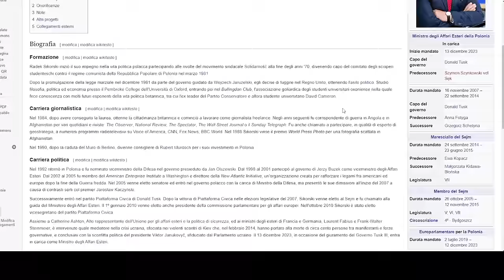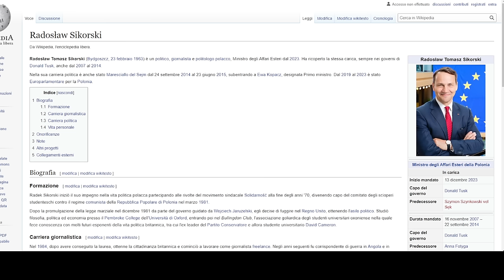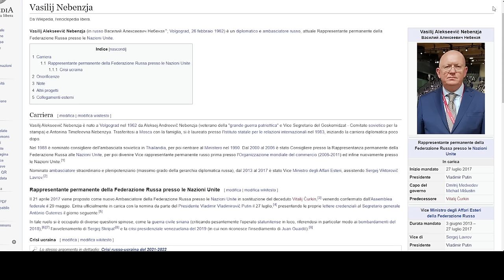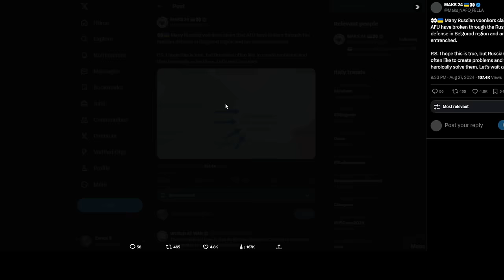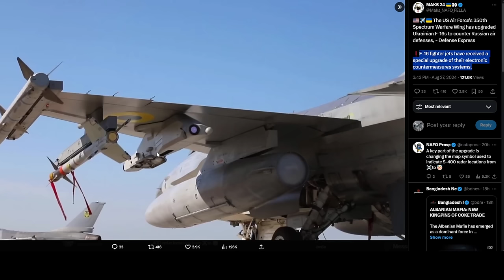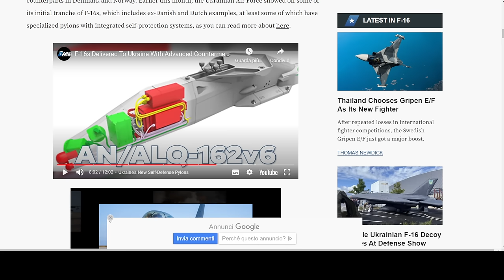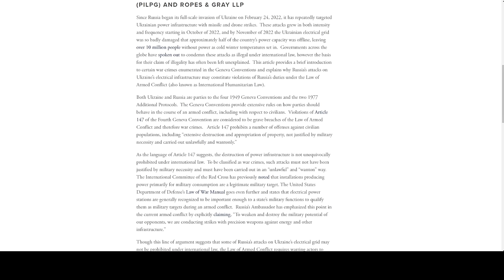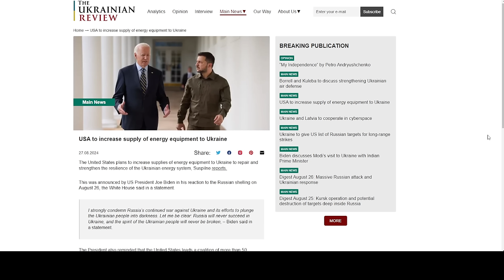Ministro Polacco VS ambasciatore russo - Novità per gli F16 - Centrali elettriche Ucraine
Colpire centrali elettriche è un crimine di guerra?